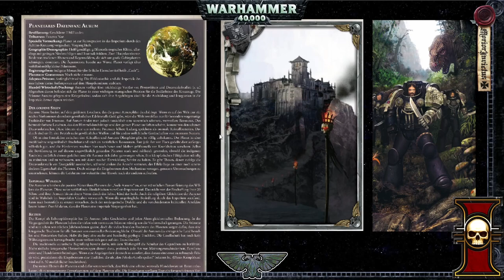[20] [WH40K DW] Preis der Hybris: Die Hölle von Aurum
"Wann auch immer der Tag in Finsternis gehüllt ist und der Sieg in Frage steht, sollst du nicht bei der Maschine nach Hilfe suchen, sondern bei deinen Brüdern. Die Maschine kann dir nur dann den Sieg bringen, wenn du ihr zeigst, wie sie ihn erreichen kann. Deine Brüder jedoch werden auf das leiseste Wort von dir hin durch das Feuer und das schrecklichste aller Gemetzel gehen und dir den Sieg bringen, einfach weil du sie darum gebeten hast."
+++ Codex Astartes -
Aus den Lehren des Roboute Guilliman aufbewahrt in der Apocrypha von Skaros+++

Urzeitwelt Aurum
Diaz Lan ist ein Freihändler und Verbindungsmann zwischen der Deathwatch und dem Achilus-Kreuzzug. Er kommt zur Wachfestung Erioch und bittet die Ordensbrüder um Hilfe bei den Verhandlungen mit den unkooperativen Auranern.

Rylus Dunkelgeißel ist der sogenannte Caele von Aurum.
Dieser Titel sichert ihm die Loyalität der unzähligen Stämme und aufstrebenden Dörfer des Planeten. Er herrscht von der auf einer Klippe gelegenen Hauptstadt Haistand aus über die Welt. Die Gesetze des Caeles hindern die Ordensbrüder zumindest anfänglich daran, Haistand zu verlassen.

Wir spielen Warhammer 40K Deathwatch und die Spieler übernehmen die Rolle einer Elite-Einheit der Space Marines. Die Adeptus Astartes, Sternenkrieger des Imperiums. Mit dabei ein Space Wulf Sturmmarine namens Thordal, Ultramarine Taktiker Octavius. Sie bekommen Verstärkung von dem Dark Angel Apothecarius Gabriel und dem Raven Guard  Sturmmarine Bruder Kraai an. Zusammen mit dem Imperial Fist Devastator Wilhelm kann auch der Salamander Yffryt sein brennendes Promethium über die Feinde spucken.

Möge der Imperator sie beschützen!

mehr Deathwatch

Lets Play Warhammer40K Deathwatch

Meine Ausrüstung:
Rode NTUSB Kondensatormikrofon

▬ Künstler ▬

▬  Kanal-Unterstützung  ▬

▬  Rechtliches  ▬

§ 51 Zitate
1. einzelne Werke nach der Veröffentlichung in ein selbständiges wissenschaftliches Werk zur Erläuterung des Inhalts aufgenommen werden,
2. Stellen eines Werkes nach der Veröffentlichung in einem selbständigen Sprachwerk angeführt werden,
3. einzelne Stellen eines erschienenen Werkes der Musik in einem selbständigen Werk der Musik angeführt werden.